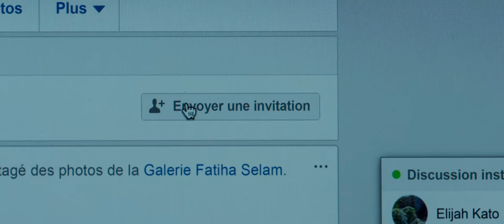No soy quien crees - Tráiler Subtitulado [HD] - 2022 - Drama | Filmelier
Mira el tráiler oficial de No soy quien crees, con Juliette Binoche, Charles Berling, François Civil, Nicole García, Guillaume Gouix, Jules Houplain, Claude Perron y Marie-Ange Casta. Película dirigida por Safy Nebbou.

Claire, una mujer divorciada de cincuenta años, crea un perfil falso de Facebook de una hermosa joven, llamada Clara, para espiar a su amante, Ludo. Alex, un amigo de éste, se enamora instantáneamente de Clara. Atrapada en su falsa identidad, Clara se entrega a un romance virtual que le despierta emociones muy reales.

Se estrena el 26 de Enero de 2022 en iTunes, Apple TV app, YouTube, Google Play y Totalplay.